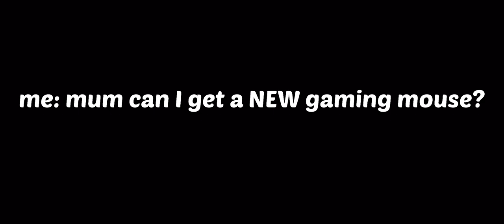when u ask your mum for a NEW gaming mouse…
DONT TAKE SERIOURSLY PLS

Ignore tags-

When your mom says she'll buy you a "New" Keyboard for your
Birthday
When your mom says she'll buy you a "New" Keyboard

mechanical keyboard green switch sound,
mechanical keyboard group buy,
mechanical keyboard ghost typing,
g pro mechanical keyboard,
logitech g mechanical keyboard,